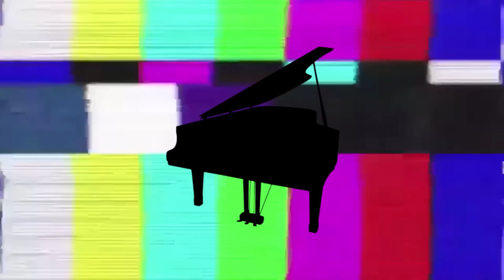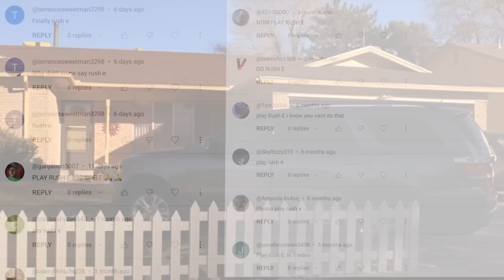When the Piano SURPRISES 100% of the Lobby on MW3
Decided to hop into some Modern Warfare 3 lobbies to serenade the masses. These are some of the funniest and most wholesome clips!

Full Song List:
0:00 The Entertainer - Scott Joplin
0:14 Intro
0:32 Curb your enthusiasm theme
0:57 A Thousand Miles - Vanessa Carlton
1:23 Damned - Call of Duty: Zombies Theme
1:51 Fly Me To The Moon - Frank Sinatra
2:19 One Summer's Day - Joe Hisaishi
2:50 Le Festin - Camille
3:05 You've Got a Friend In Me - Randy Newman
3:44 Wet Hands - C418
4:41 Mad World - Gary Jules
5:35 Für Elise - Ludwig van Beethoven
5:52 Moonlight Sonata No. 14 (1st Movement) - Ludwig van Beethoven
6:25 Sharp Being a Pro Gamer (Part 4)
7:03 Interstellar Main Theme - Hans Zimmer
7:47 Le Festin (Chorus) - Camille
8:32 Canon in D Major (intro) - Johann Pachelbel
8:50 Halloween Theme - John Carpenter
9:05 Canon in D Major - Johann Pachelbel
9:26 Passionfruit - Drake
10:20 Game of Thrones Theme - Ramin Djawadi
11:09 Rush E - Sheet Music Boss

Credits:
A Friend Like Me [Electro Swing Remix] - Dave Wave